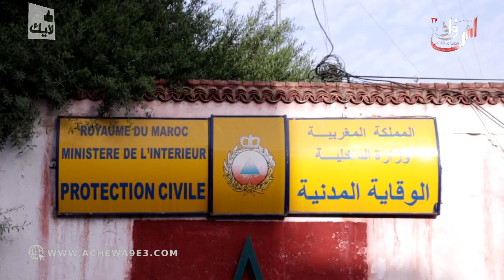مسيرة تضامنية مع الطفلة هبة.. معندنا حقوق في هاد البلاد...